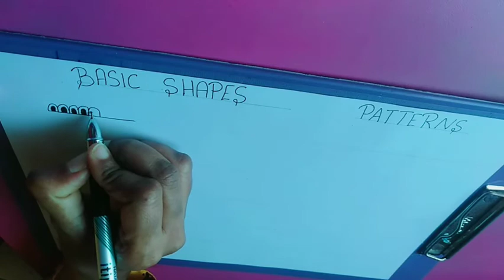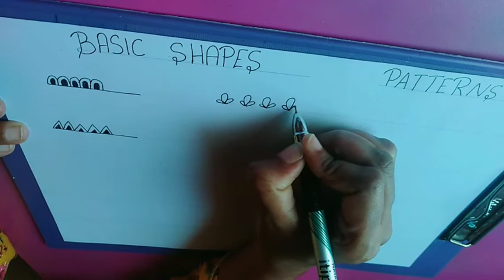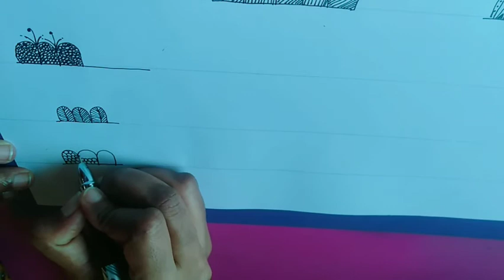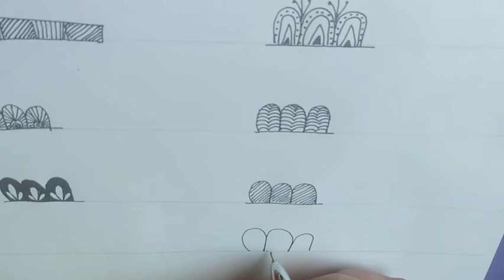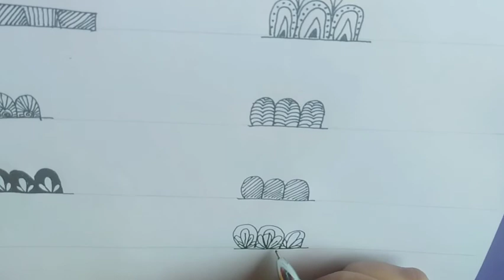Basic Patterns for Mandala part 2